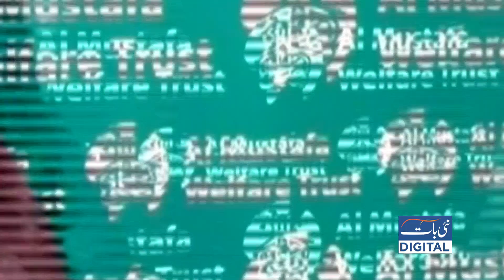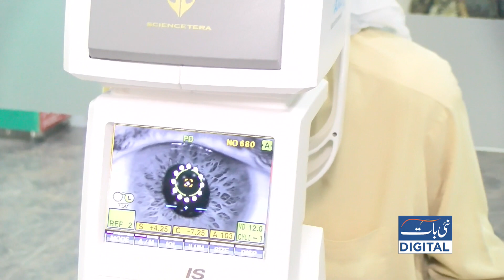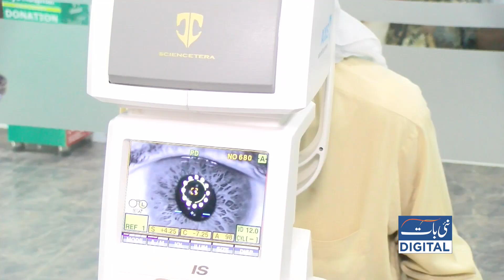Eye Disease | Nai Baat Digital| Faiqa Rana